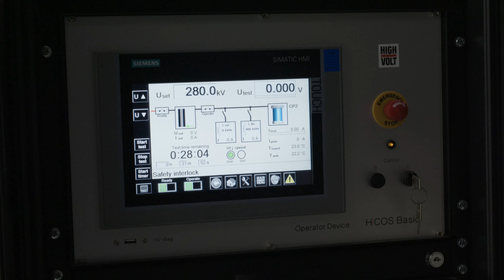Diversity of Teaching at D-ITET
Prof. Christian Franck combines his lectures for Bachelor's students, such as "Netzwerke und Schaltungen I" and "Introduction to Electric Power Transmission: System and Technology" with clicker-questions in class, preparational homework exercises, experiments, and other engaging activites to meet the diverse needs of his large classes.

This video was produced by Edumedia ETH Zurich in cooperation with D-ITET.